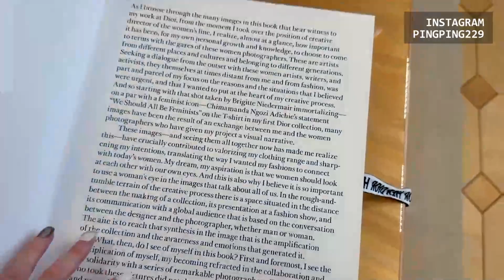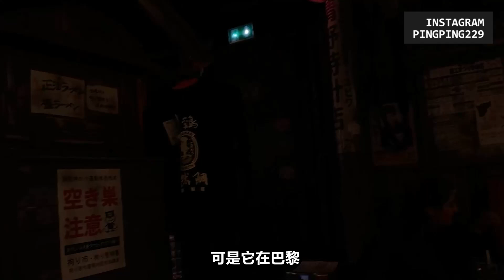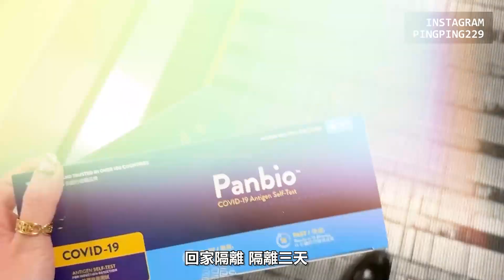Paris Vlog ep.03｜巴黎超美味蝸牛｜選貨店購物開箱｜蒙田大道Dior進化成美術館｜在巴黎滑交友軟體？｜全巴黎最好吃的日式料理ogata｜屏屏 Ping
在巴黎體驗了各種生活
連朋友Tinder上滑到的朋友都約出來喝酒了！

歡迎繼續看下去